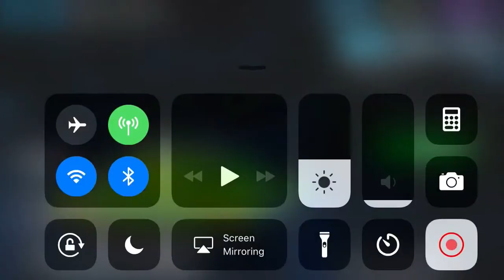Hard Spotlight Complete! UNBELIEVABLE 4-Star Bot Crystal Opening.. - Transformers Forged To Fight